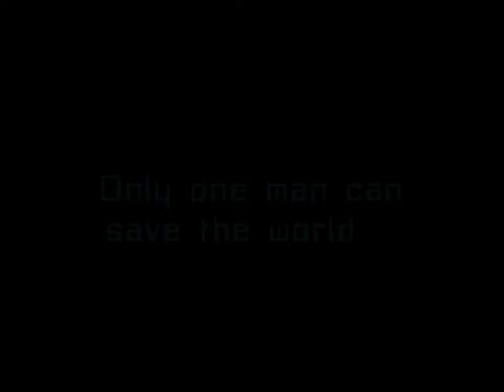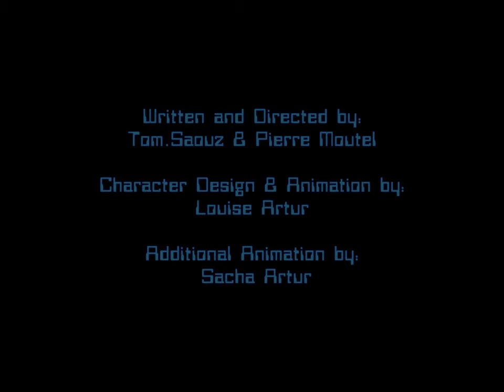Tom.Saouz - Johnny Eagle Kick Jr. (Official Video)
Johnny Eagle Kick Jr. (Official Video)

Composed, Written & Performed by Tom.Saouz
Produced by : Tom.Saouz & Yann Cortella
Mixed by : Yann Cortella @La Fusée
Mastered by : Bruno Gruel @Elektra Mastering
Published by Remark Music

Directed by : Tom.Saouz & Pierre Moutel
Character Design & Animation by : Louise Artur
Additional Animation by : Sacha Artur

Special Thanks:
Eric André @DJ Buzz
Marc Lumbroso
Manuela Ganz
Romain Ughetto
Rafael Flamenco Guitarist
Ildut Savina & Killian Mathieu